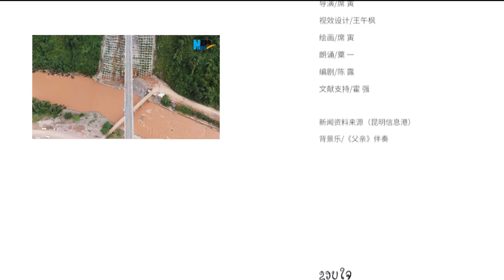“My father Built the China-Laos Railway”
The video“My father Built the China-Laos Railway” is a letter from a daughter of a railway worker, which reproduces the construction process of the china-Laos railway from the daughter's perspective. It is in the form of sand painting, showing the care and missing of thousands of families for their loved ones.